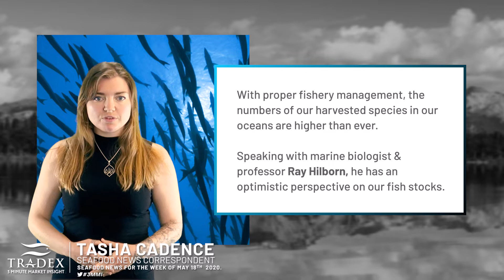3MMI - Ocean Optimism: Are Fish Populations Increasing or Decreasing?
--- Proper fishery management, regulating fishing efforts and setting quotas & TAC's have been very effective means of maintaining healthy and sustainable oceans, but are they helping us meet the global demand for fish?